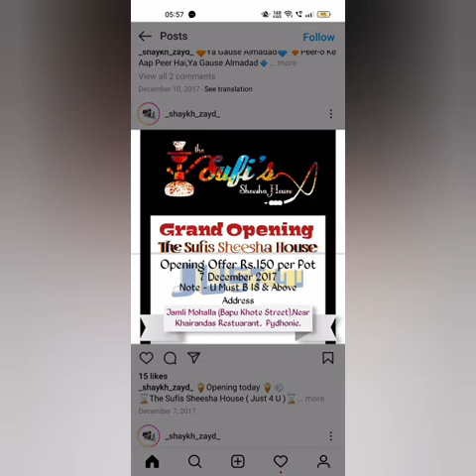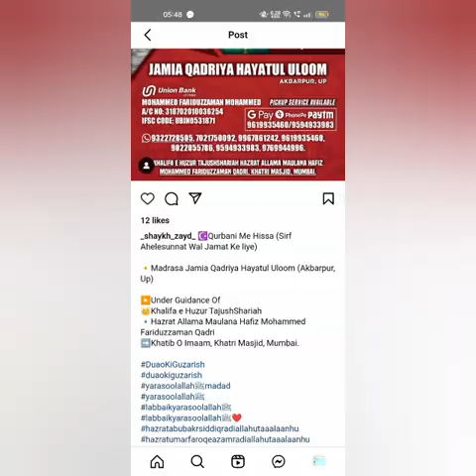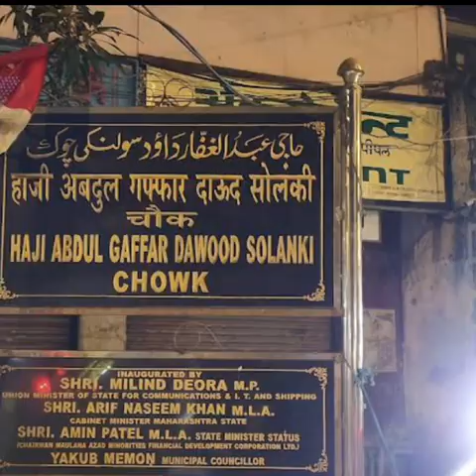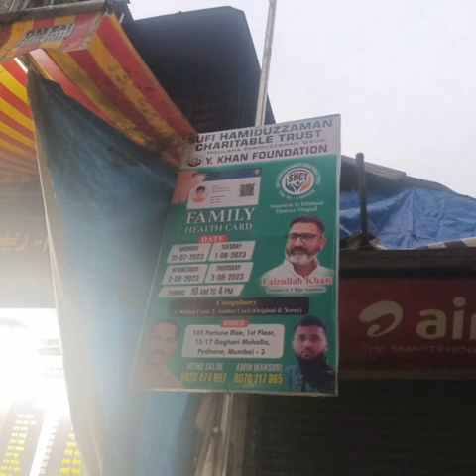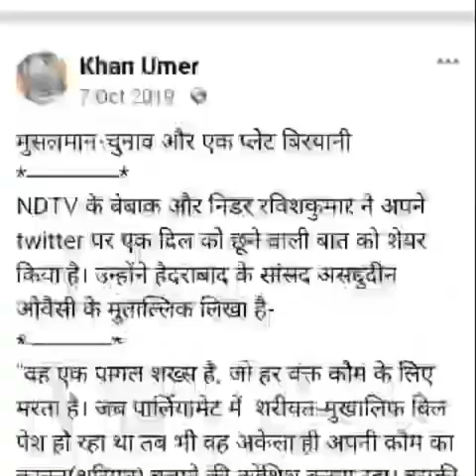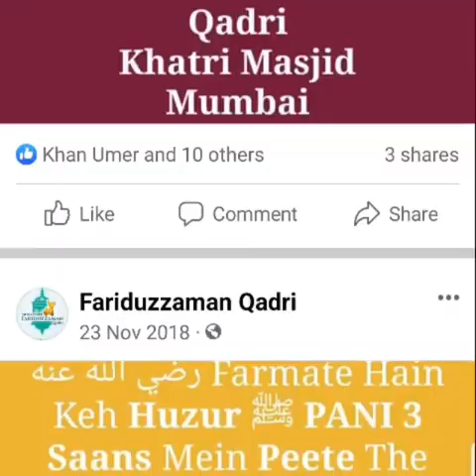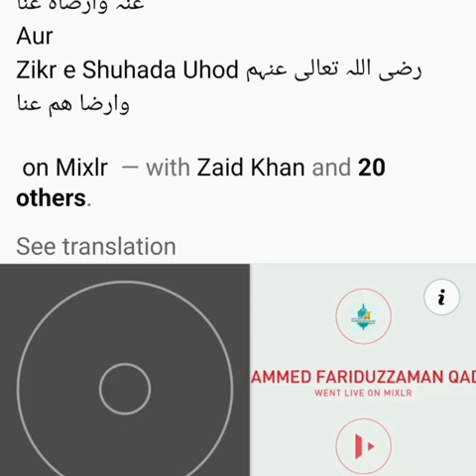Hope soon multiple donations collection's input output report multiple account's beware before pay